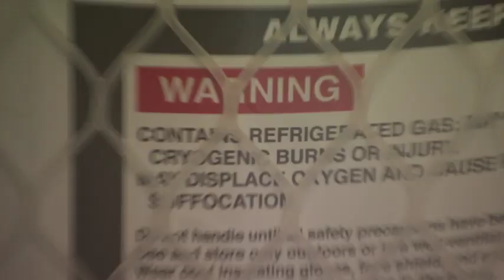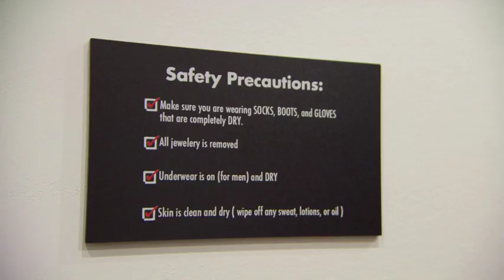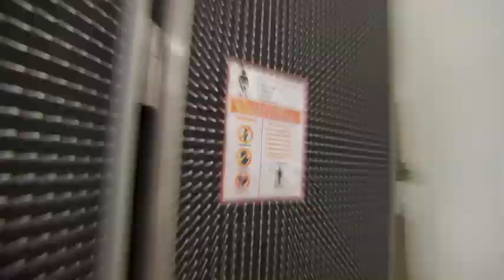Åsa fryser kalorier | Svenska Hollywoodfruar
Åsa testar på den senaste hälsotrenden - kalorifrysning. Se hela avsnitt och mer extramaterial från Svenska Hollywoodfruar på eller i appen Viafree - nytt avsnitt varje tisdag 21.00!